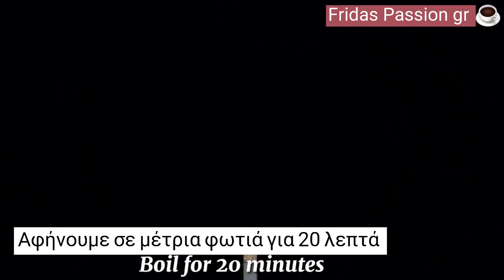Γιουβαρλάκια αυγολέμονο 2 μυστικά που πρέπει να ξέρετε😱 πότε δεν θα αλλάξετε την συνταγή 💯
Γιουβαρλάκια αυγολέμονο 2 μυστικά που πρέπει να ξέρετε😱 που πότε δεν θα αλλάξετε την συνταγή 💯

Συστατικά
 Για τη ζύμη του κεφτέ
 800 γρ μοσχαρίσιο κρέας
 1 αυγό
 αλάτι πιπέρι
μαϊντανό
 2 κουταλιές της σούπας φρυγανιά τριμμένη
 1 κουταλιά της σούπας αλεύρι
 1 κρεμμύδι
 4 σκελίδες σκόρδο
 2 -3 κουταλιές της σούπας ελαιόλαδο
 μαϊντανός
 120 γρ ρύζι ημίβραστο

 1 κουταλιά της σούπας βούτυρο
 1 κουταλιά της σούπας λάδι
 1,5 κουταλιά της σούπας αλεύρι
 1.800 ml νερό

 1 κρόκο αυγού
 το χυμό από μισό λεμόνι
 Από πάνω ρίχνουμε μαϊντανό

ΓΕΙΑ ΣΑΣ αγαπητοί μου φίλοι!
 Αν σας αρέσει το βίντεο...
 ΜΟΙΡΑΣΤΕΙΤΕ  το με τους φίλους σας στα κοινωνικά δίκτυα!👍Κάντε ενα 👍(LIKE)για να βοηθήσετε το Youtube  έτσι ώστε να προτείνει τις συνταγές μας
 💬ΓΡΑΨΤΕ ΕΝΑ ΣΧΟΛΙΟ 💬 Ή τουλάχιστον μια χαμογελαστή  φατσούλα 🙂(SMILEY)
 Δεν είναι δύσκολο για εσάς, αλλά εγώ θα χαρώ πολύ!😄
 Ενεργοποίηστε το κουδούνακι🔔 για να λαμβάνετε ειδοποίηση για νέα βίντεο!
 Με εκτίμηση FRIDAS PASSION GR  Ευχαριστώ απο την καρδιά μου 🙏